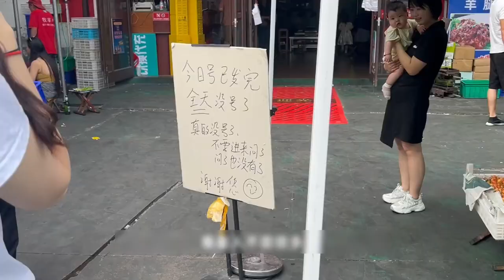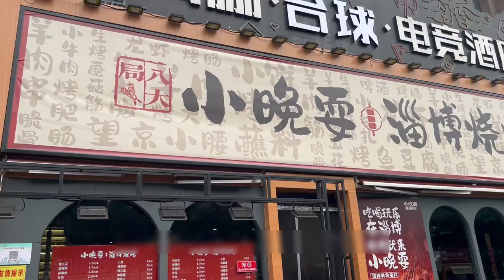Punch in the Internet celebrity Zibo barbecue, hundreds of tables of people open-air skewers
Rest assured, this video focuses on the gourmet food preparation process and all ingredients are obtained ethically and legally. Punch in the Internet celebrity Zibo barbecue, hundreds of tables of people open-air skewers
FatMonkey barbecue gourmet food#net celebrity